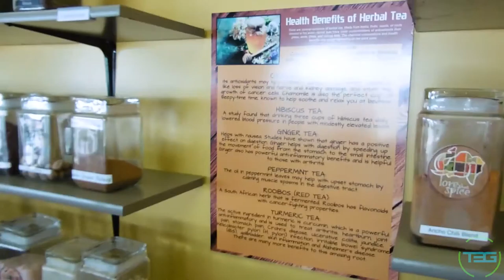Vlog 68 - NEXUS 100 Day 34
Pie, Coffee, and more!

T3G Social:

Beme: Those3Guys